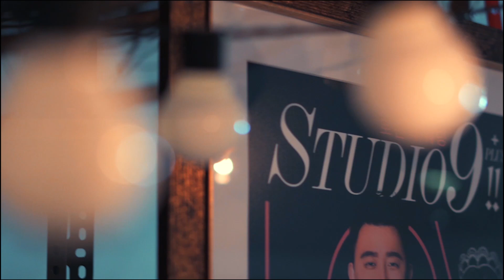一万订阅QnA!我的婚礼你们要参与吗？！【女神美美哒】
谢谢大家能让我完成我一个小小的梦想！本来以为还需要很久很久的努力才能到一万订阅的！接下来我会更加努力拍影片给大家看哦！希望大家可以继续喜欢我的影片！gamsahamida！